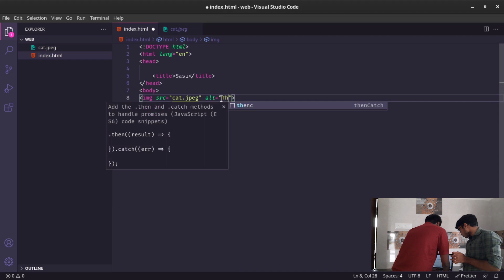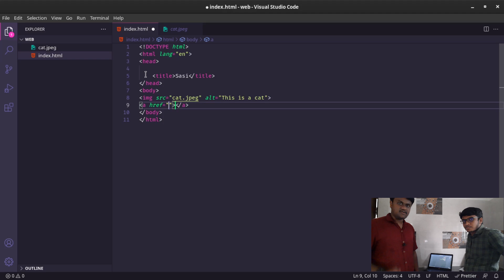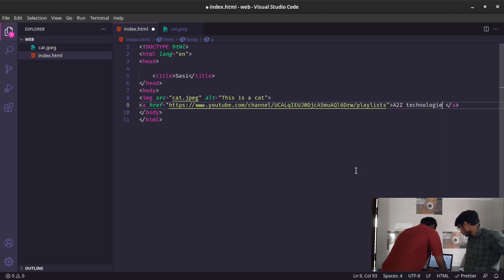#7 Some Basic tags in HTML | Learn Web development with us in தமிழ்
Hey guys, this is the 7th video of our web development course. In this video, we are going to learn some basic tags in HTML. This will be one of the best web development course in தமிழ். We are going to teach web development in a very different and funny way. Sure you guys will get benefited from this course. This course is completely free for everyone to access.

"Knowing the real-life application and understanding the concept that we study is the most important part of education"